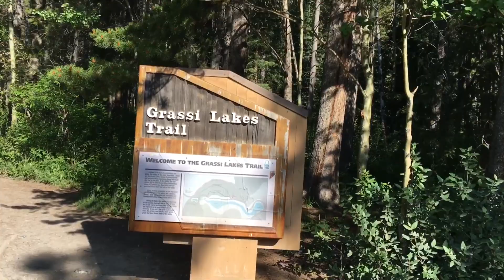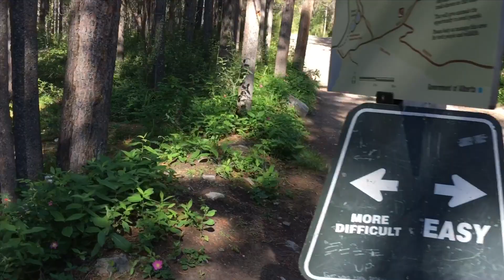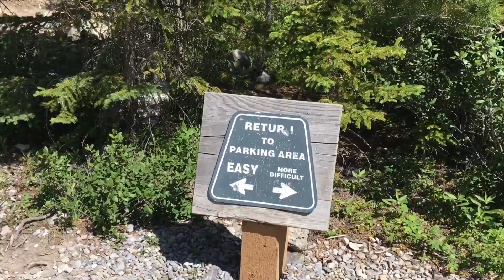Grassi lakes trail, Canmore, Alberta.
Easy hike with kids in Canmore , Alberta. Hiking with children.